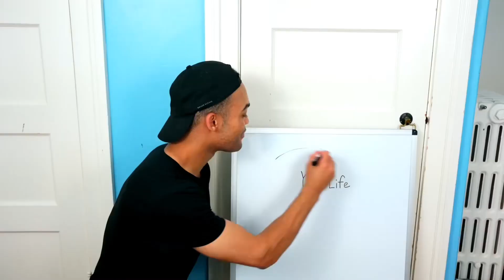Woody Walk (UnOfficial Music Video) (Extended Version)